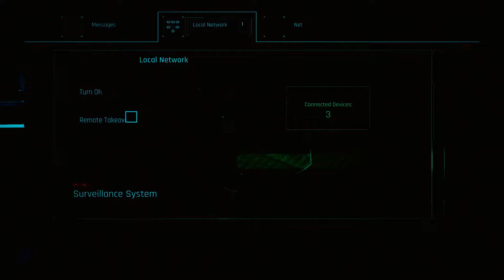Myl Plays Cyberpunk 2077 44: DEATH BY DODGE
Doing some more GIGS! V has a bad habit of jumping around.